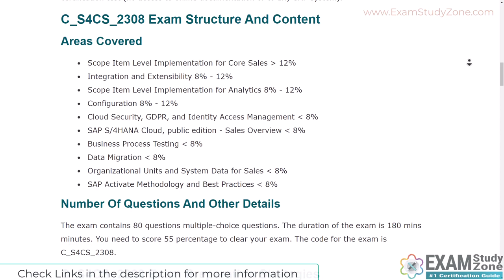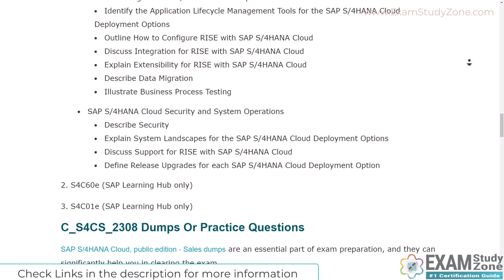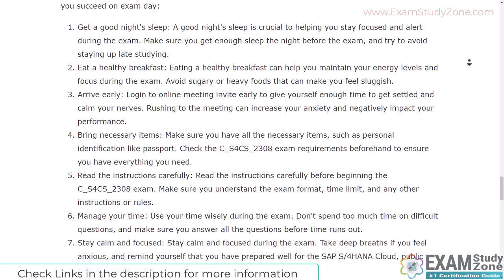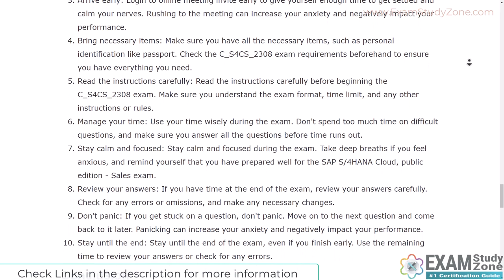Certification Guide : (C_S4CS_2308) SAP S/4HANA Cloud, Public Edition - Sales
In this SAP C_S4CS_2308 certification guide, we'll provide you with an overview of the exam structure, content, and preparation strategies. We'll also offer tips for exam day success and explain the benefits and opportunities that come with obtaining SAP certification.

Take the practice exams provided on this link. This will help you to crack SAP S/4HANA Cloud, Public Edition - Sales certification exam.
➤ Are you worried about clearing SAP C_S4CS_2308 certification exam?
➤ Is it hard to get a job without SAP S/4HANA Cloud, Public Edition - Sales certification?
➤ Do you need a salary hike with SAP C_S4CS_2308 certification?

00:00:08 - Why You Should Choose C_S4CS_2308 Certification
00:00:30 - C_S4CS_2308 Exam Structure And Content
00:00:50 - Number Of Questions And Other Details
00:00:58 - C_S4CS_2308 Exam Preparation Strategies
00:01:05 - SAP Learning Hub C_S4CS_2308 Books
00:01:58 - C_S4CS_2308 Questions
00:02:51 - Tips For Exam C_S4CS_2308 Day Success
00:03:15 - Conclusion